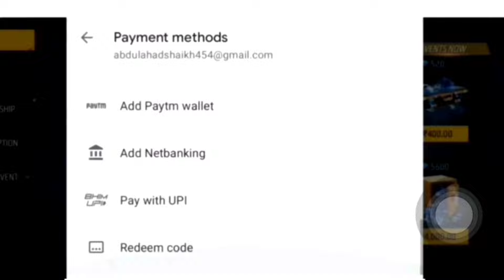FREE FIRE NEW EVENT | FF X PUSHPA OB 47 UPDATE | 14 NOVEMBER EVENT FREE FIRE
FREE FIRE NEW EVENT | FF X PUSHPA OB 47 UPDATE | 10 NOVEMBER EVENT FREE FIRE | FF NEW EVENT

Special tags :-

1. Garena Free Fire Indonesia
2. Garena Free Fire Brazil
3. Garena Free Fire Brasil
4. Garena Free Fire India
5. Garena Free Fire Pakistan
6. Garena Free Fire Singapore

😁 Related Tags 😁

1. free fire new event
2. free fire new event today
3. new event free fire
4. ff new event
5. ff new event today
6. free fire new update
7. today free fire new event
8. free fire new events
9. free fire today new event
10. new event ff
11. new event free fire today
12. new event in free fire

🥱 Related Queries 🥱

1. Aaj raat 12 baje ka updates free fire
2. Today night update free fire
3. Free fire 12 November new event
4. Aaj rat 12 baje kya aayega free fire
5. Free fire 12 November tonight updates
6. फ्री फायर न्यू इवेंट टुडे
7. 12 November new events free fire
8. Free fire 12 November all updates
9. Free fire new event tomorrow
10. 12 November Free fire new events today

😶 Ignore tags 😶

1) tonight update of free fire
2) tonight update of free fire ps gamer
3) tonight update of free fire today
4) tonight update of free fire magic cube
5) tonight update of free fire gaming with ricky
6) tonight update of free fire store gaming
7) tonight update of free fire bangla
8) tonight update of free fire india server
9) tonight update of free fire mystery shop
10) tonight update of free fire png
11) tonight update of free fire nkt armny
12) tonight update of free fire pc gaming
13) tonight update of free fire tamil
14) tonight update of free fire tomorrow
15) aaj raat 12 baje ka updates freefire
16) today night updates freefire
17) new topup event free fire
18) free fire 12 November new event
19) free fire 12 November events
20) aaj raat 12 baje kya aayega
21) free fire 12 November tonight updates
22) 12 November tonight updates freefire
23) freefire 12 November updates

1) free fire new event
2) free fire new event today
3) free fire new event tamil
4) free fire new event elite pass
5) free fire new event telugu
6) free fire new event malayalam
7) free fire new event india server
8) free fire upcoming new events
9) free fire upcoming new event
10) free fire upcoming events
11) free fire upcoming event
12) today event in free fire
13) today event in free fire tamil
14) today event in free fire in telugu
15) today event in ff
16) today event in free fire malayalam
17) today event in free fire top up
18) today event in ff tamil
19) today event in free fire emote
20) today event in free fire problem
21) today event in free fire gun skin
22) free fire new event 12 November
23) free fire new event 12 November 2024
24) free fire new event 12 November india
25) free fire new event 12 November
26) free fire new event today August
27) free fire new event today
28) Free fire new event Indian server
29) free fire new event today booyah app
30) free fire new event today helping gamer
31) free fire new event today lokesh gamer
32) free fire event 2024
33) new event
34) new event free fire
35) new event free fire today
36) new event pubg mobile
37) new event free fire tamil
38) new event free fire mystery shop
39) new event ff

12 November free fire new event ff new event today new event free fire free fire new event